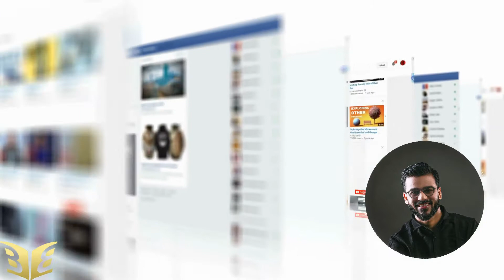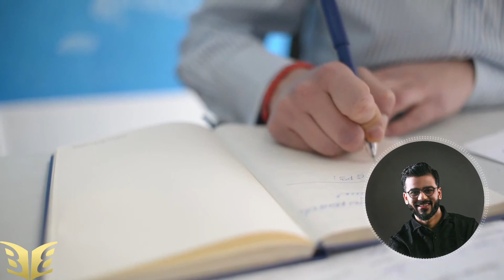Book Promotion Hacks - You need to know this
Book promotion is something that every author should do, no matter if they are just starting out or have been writing for years.

Find out my fun hacks about book promotion. Trust me, you’ll want to use them too!

Host: Estie Rand of Business Breakthrough